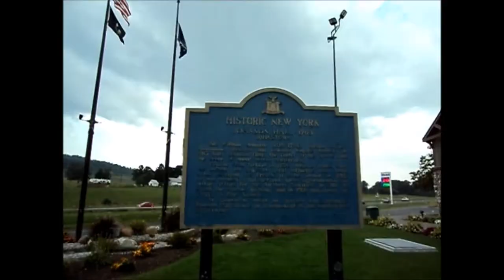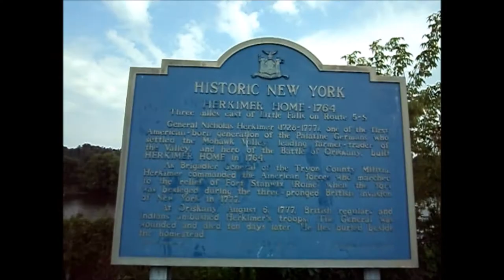Lee MA to Salisbury Center NY & Land Investing Q&A : An Entrepreneur's Journey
A quick trip to Upstate New York to work on a property I own.  Also, got a chance to answer some questions from a viewer.  If you have questions, just put them in the comment section and I will make a video to answer the questions.

Buy My Book: Rules for Entrepreneurship: “Notes for living life on your terms and taking on the bull.” on Amazon

"I'm just this guy that thinks anything is possible." -N. Coriano

"Don't be scared to talk 13 figure deals" -Nicky Nice

See Cervitude.com for ecommerce, social media, investor relations & general business consulting services.

See PushYourRank.com for more depth on my videos where I describe in more detail the topics covered here on YouTube

See MicroCapCompany.com where I blog about startups, business advice, micro cap & penny stocks and feature billionaire mentor videos.